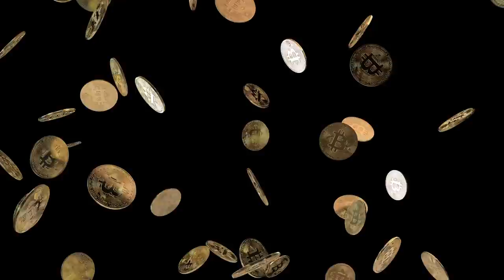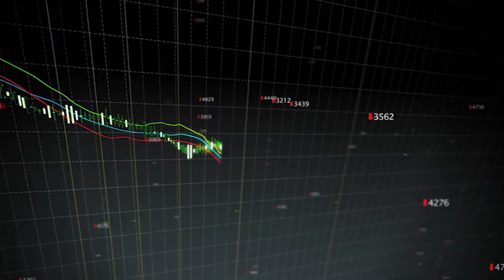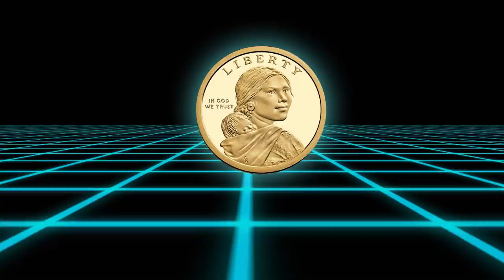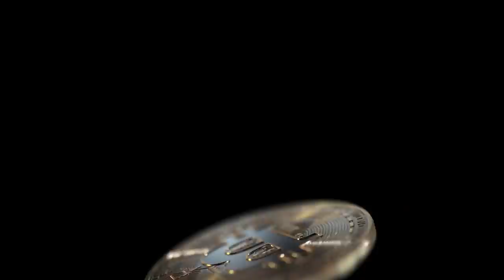Bitcoin a Go-Go - John Simmons (feat. Max Keiser)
If you like what I am doing feel free to Bitcoin A Go go . . .
BTC = 3D4gdRxFjmqnxLFdukb7g2r528Z1yD8nnp
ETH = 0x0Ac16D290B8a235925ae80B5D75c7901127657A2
Bitcoin a Go Go
(Chorus)
Financial MoJo
watch it in slo mo
trade like a Yoyo
Financial low blow
Bounce like a Pogo
Banking a no go

We’ll cause a ripple
With a hard fork
Lumbago for London
And a Heart attack for New York

REPEAT CHORUS

Drum up some interest
any will do
Bank on the failure
That the smart contracts knew

Is it Snake Oil or a medicine show
or an un regulated lotto
get up on your  tipytoes
and watch the Bitcoin gogo

REPEAT CHORUS x 2

A-Tishoo! A-Tishoo!
The banks all fall down
Etherium, Litecoin
are after your crown

If you want a photo
with Satoshi Nakamoto
It’ll cost a lot of crypto
Your Bitcoin will Go  Go

See you on the
block chain, baby